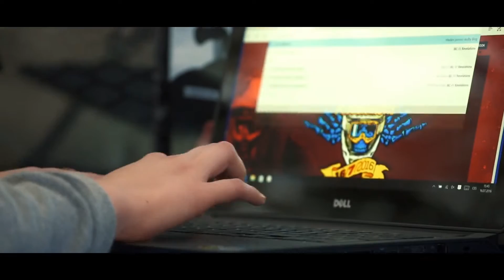JBC 4X Revelations 2016 - official highlights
Another year and another level! Official movie from JBC 4X Revelations 2016. The best fourcross riders in the world on the roughest track ever designed, elbow to elbow and only one can be the winner.  Tomas Slavik was able to take a win for the fourth time in row at JBC 4X Revelations powered by GHOST bikes and Helene Fruhwirth took a win at womans finals. Check out this sick video!